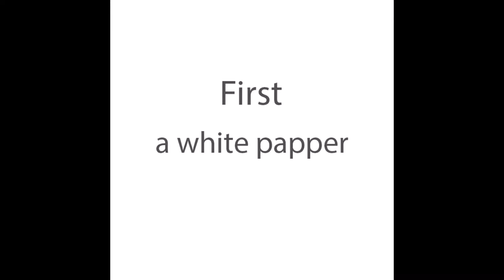BATH MAT, SHOWER CURTAIN, BATHROOM ACCESSORIES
unique bath mat, modern shower curtain, bathroom accessories